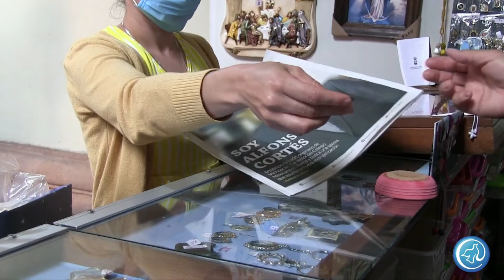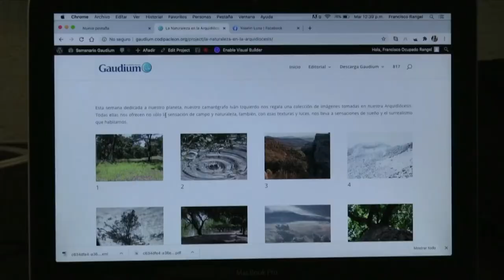Vida, sacramentos y sociedad | Últimos detalles de la Santa Misa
Esta semana en "Vida, sacramentos y sociedad" el padre Carlos Muñoz nos explica los Últimos detalles de la Santa Misa, recordando la importancia de la Eucaristía y los lugares donde se puede celebrar. Recuerda que puedes escucharnos por radiocristorey.org